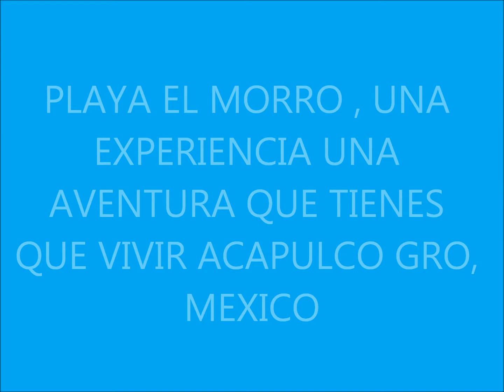PLAYA EL MORRO, una experiencia, una aventura que tienes que vivir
EL MORRO ACAPULCO  una aventura que tienes que vivir , saludos de sua amigos de acapulco paraiso del pacifico..gracias a los prestadores de servicios turisticos de la playa por su apoyo, para  la realizacion de este video un saludos de sus amigos, roberto, dennys, jesus  yair, promotores voluntarios del turismo en acapulco, VISIITA NUESTRA PAG EN FACEBOOK.. ACAPULCO PARAISO DEL PACIFICO..